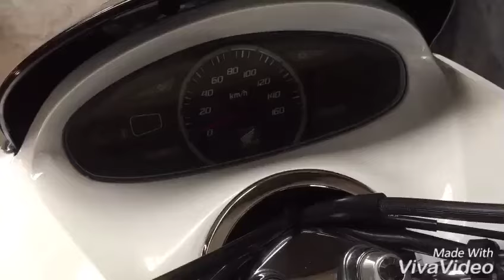Painting honda pcx 150 (DJ CUSTOM)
Repaint honda pcx 150 white orange xiralic gold + car velg gold marchesini
If you like sport fairings modification
Go follow and tag your friend
"DJ Custom (Automotive Workshop)"
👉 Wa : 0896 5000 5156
👉 Fanpage : Custom Bodywork DJ Custom